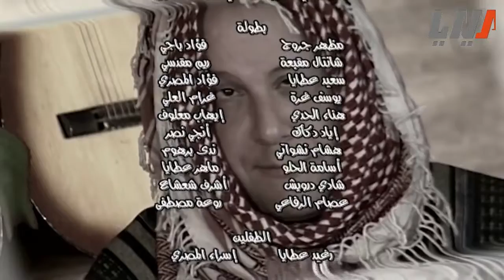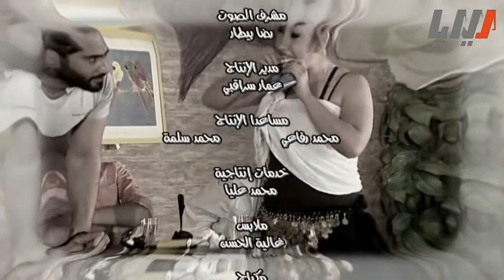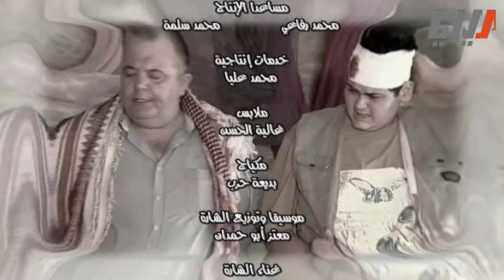مسلسل بروفات الحلقة 2 الثانية | Brovat HD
مسلسل بروفات
مسلسل اجتماعي ساخر
بطولة عاصم حواط - مظهر جروج - سعيد عطايا - ريم مقدسي - شانتال مقبعة - فؤاد المصري - فؤاد بالجي - شفيق محسن
اخراج سعيد عطايا